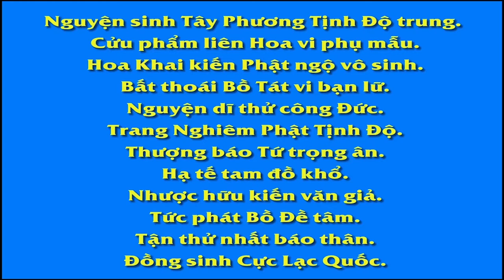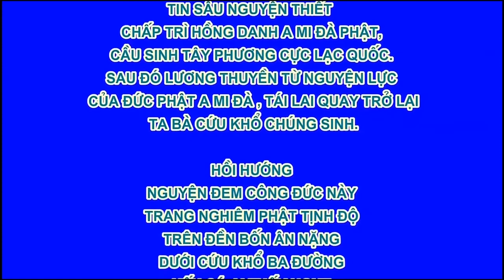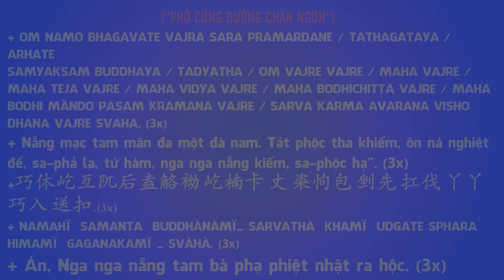Kinh Kim Cang, Phần 2, Phim Hoạt hình Phật Giáo, Pháp Âm HD